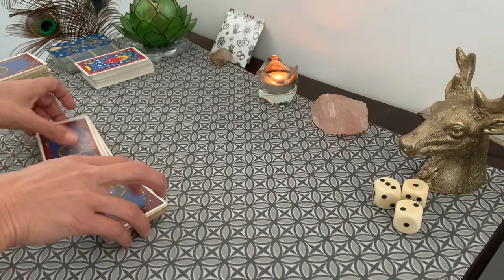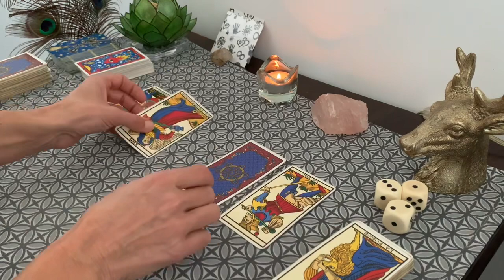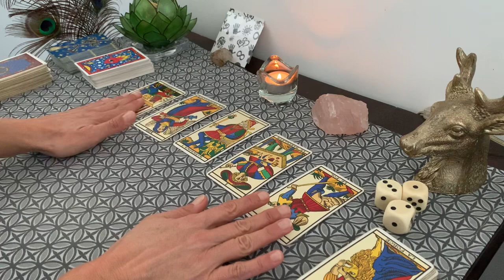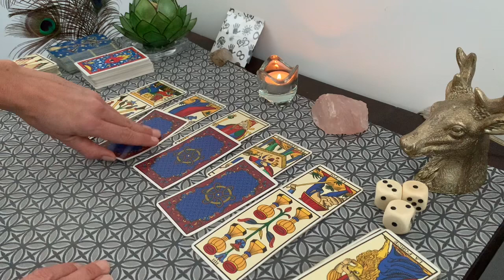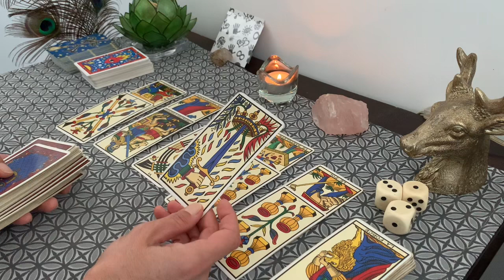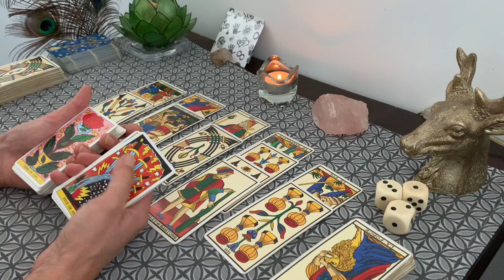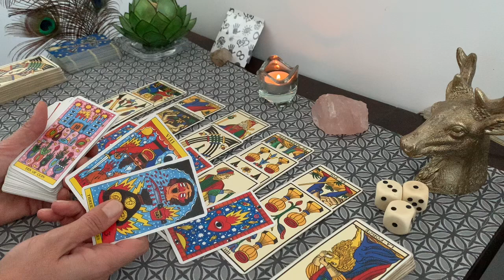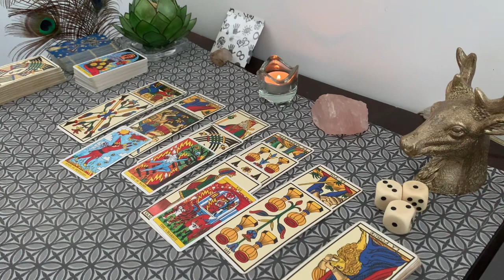🍁POISSONS ♓️ OCTOBRE2022 ⭐️ !!! Ca AVANCERA en fin de MOIS🍁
Je suis ravie de vous proposer votre tirage mensuel pour votre signe astrologique solaire, lunaire ou votre ascendant comme chaque mois et j'espère que vous allez tous très bien.

Vous pouvez retrouver tous les taroscopes du mois d'octobre 2022 dans la playlist suivante:

🌺 Merci à tous pour votre fidélité, votre confiance et pour les commentaires que vous laissez sur ma chaîne lorsque vous passez par là !!!  💕 Gratitude à vous 🌺

Je vous souhaite un excellent mois d'octobre et vous embrasse 💕

⭐️ AS de Pentacle